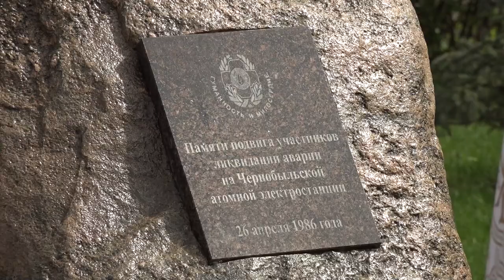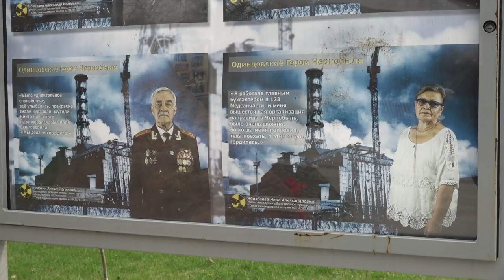День памяти жертв радиационных аварий и катастроф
38-я годовщина катастрофы на Чернобыльской АЭС. В день памяти жертв радиационных аварий в округе провели акцию памяти. Татьяна Верниковская с подробностями.